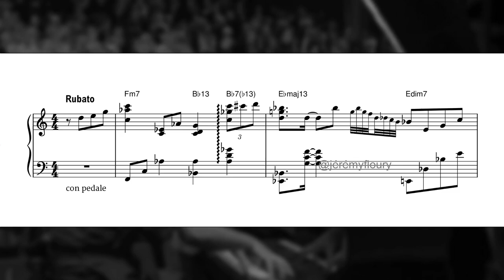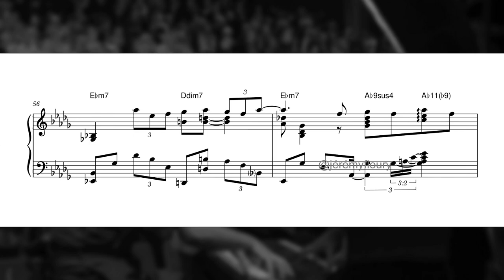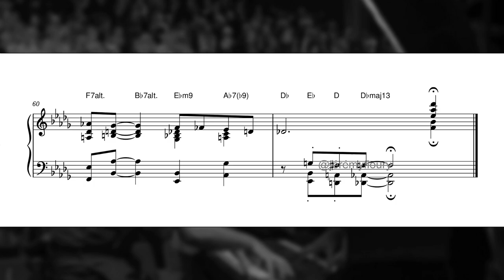Beegie Adair - A Kiss to Build a Dream On (Quiet Romance) | transcription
Transcription of A Kiss to Build a Dream On, as played by Beegie Adair.
From the album Quiet Romance.